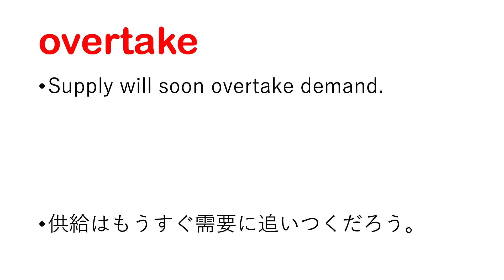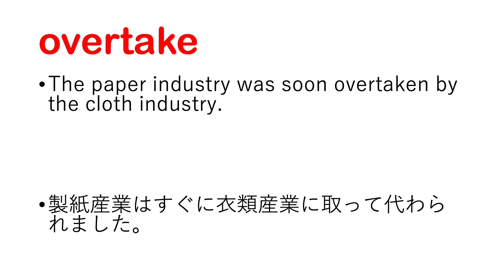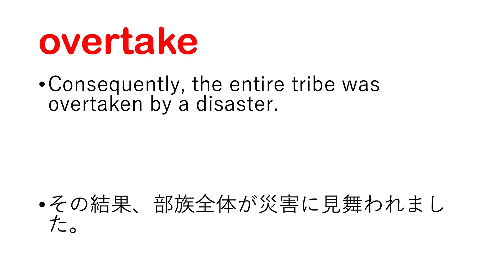overtake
overtake 日本語あり